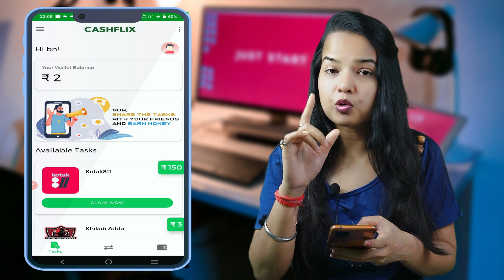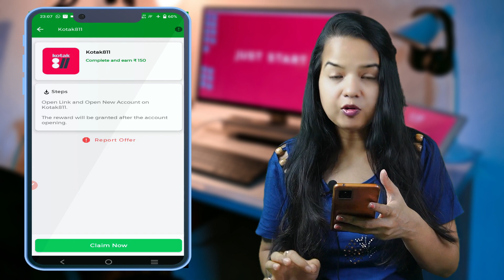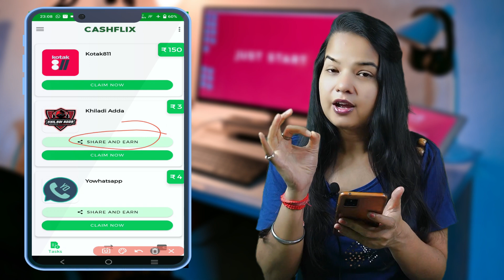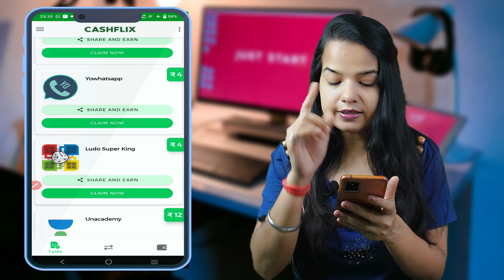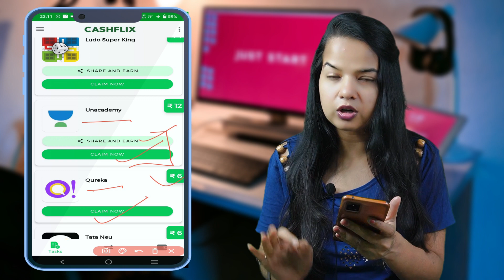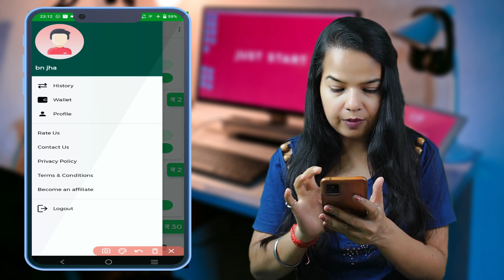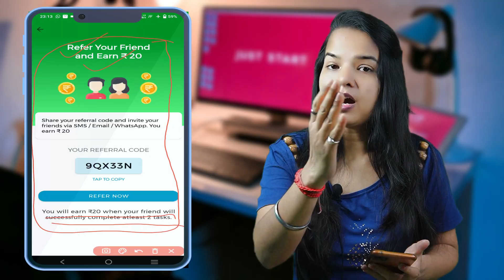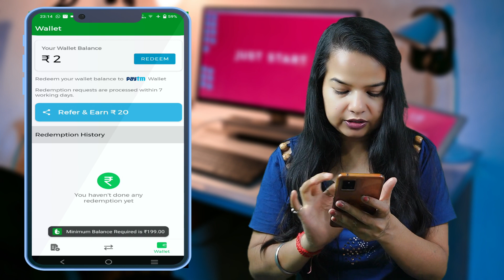New Earning App without investment | Pese कमाने वाला app | Online earning without investment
Video details
Hello dosto is video mai Maine apko ek jaye application ke bare mai btaya hai jaha aap bina kisi investment ke paise kama sakte hai.

App 3 link 🔗 For downloading app click here and get reward of 499 coins 👇👇👇

👉Free mai Game khelne wala app link 🔗👇(500 coins free)

👉🔗captcha typing  app real earning

Code - HXL3GU to get free 1,000 points.